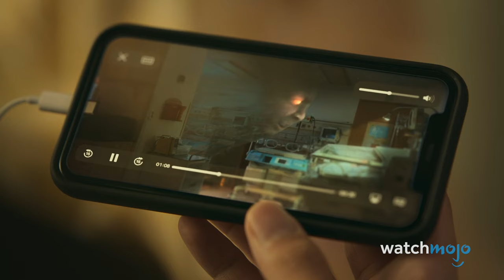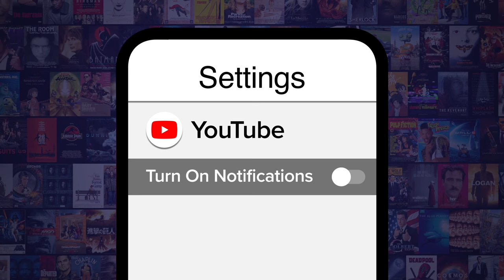Top 10 Shocking Hellbound Moments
Hellbound's six episodes are packed with shocking moments! For this list, we’ll be looking at the most brutal scenes and surprising twists in the South Korean dark fantasy series. We decree that if you watch this, you are bound to see spoilers! So keep that in mind. Our countdown includes Kim Yeong-seok killed on live TV, Streamer Lee Dong-wook receiving the decree, Park Jung-ja's public demonstration, and more! Do you think “Hellbound’s” demons could be fought off? What would you want to try against them?